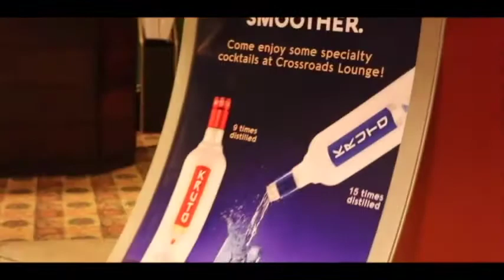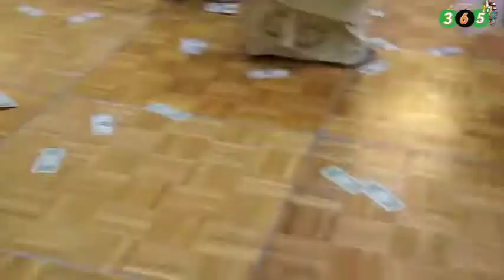PCNI Austin Emeritus Appreciation Party Official Video 2